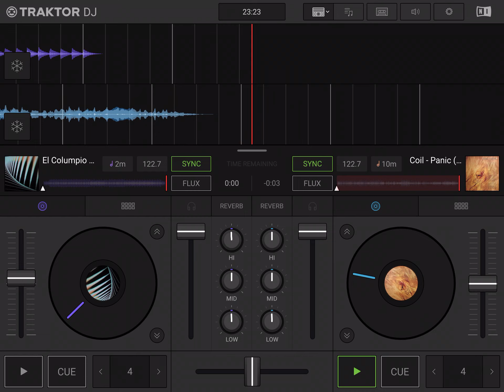EL COLUMPIO ASESINO - Sirenas de Mediodía (PANIC MIX)